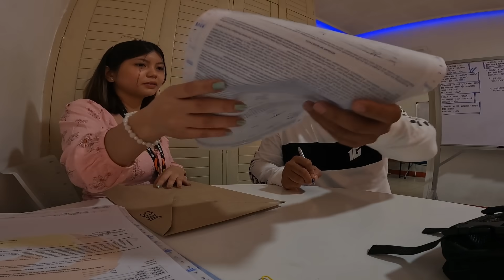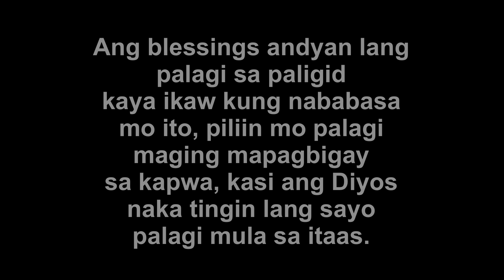May Pumalit Na Kay Ms. Freebies